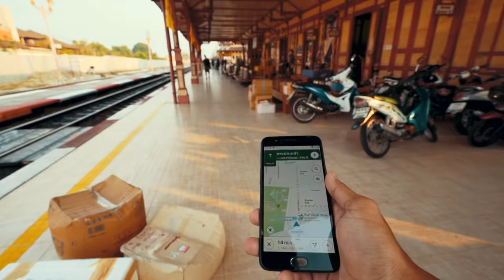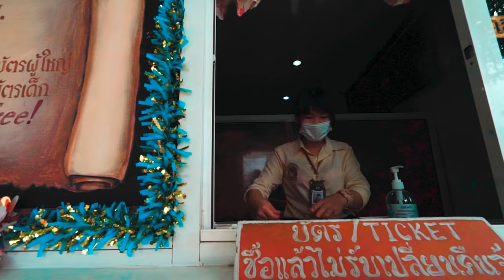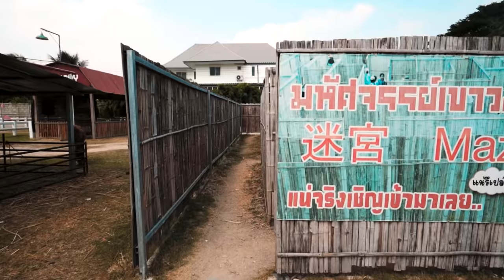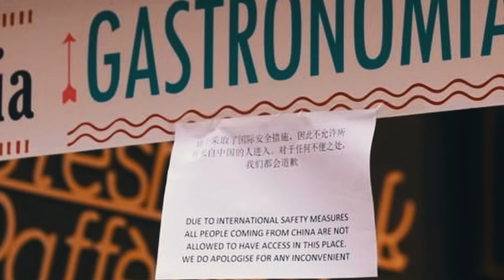Pengalaman pertama kali solo travel naik train ke Bangkok - Part 2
Tahun lepas sebelum pandemik ni kecoh, aku sempat lunaskan bucketlist aku naik keretapi dari KL sampai ke Bangkok. Plan asal nak solo travel naik train sampai ke Laos, tapi banyak sangat dugaan as newbie backpacker ni.

Nasib baik aku sempat balik Malaysia, kalau tak dah stranded kat Thailand.

Tiba masa kita merancakkan semula sektor pelancongan negara!
✌🏻 follow untuk join aku travel pusing satu Malaysia!